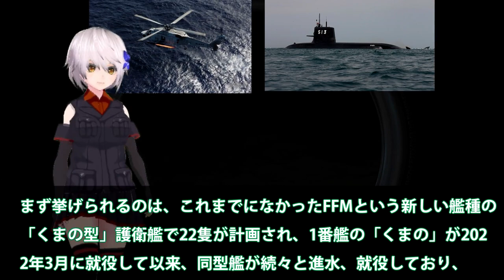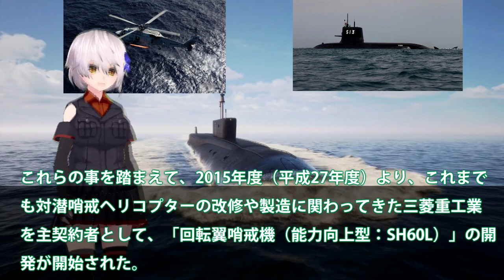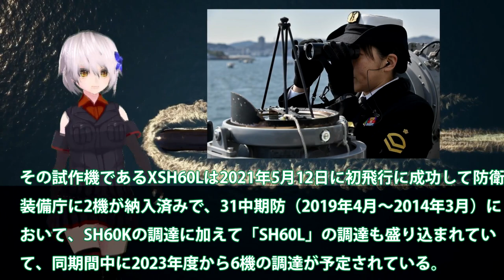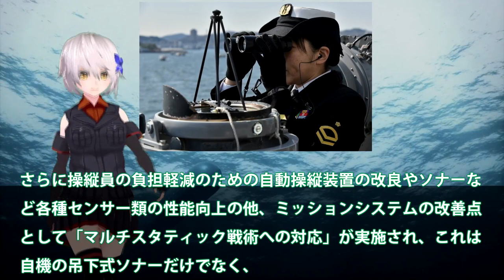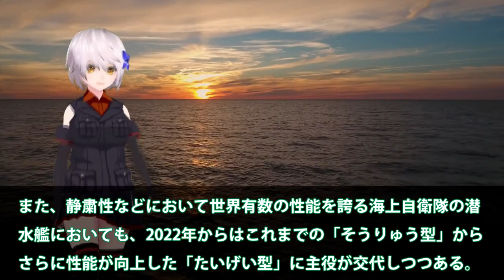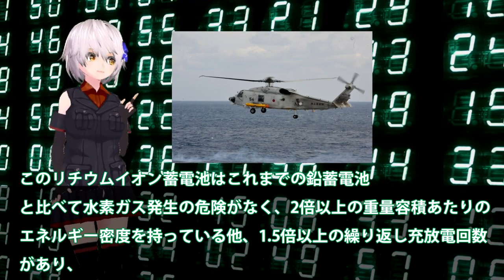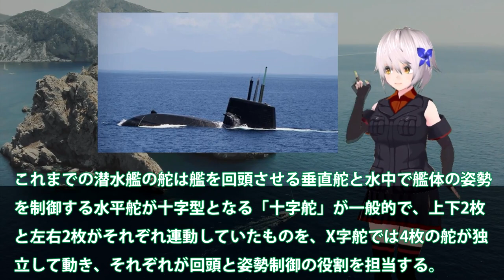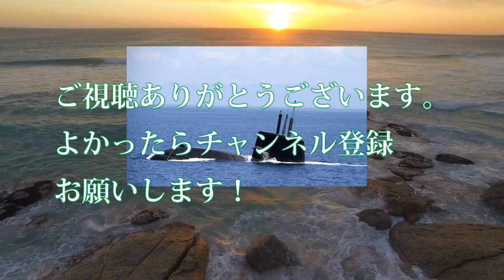海自潜水艦と対潜哨戒ヘリに国連恐れる！世界屈指の最新鋭技術に世界が度肝？潜航能力は世界トップレベルへ・・・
引用・転載「出典：海上自衛隊ホームページ」
引用・転載「出典：航空自衛隊ホームページ」
引用・転載「出典：陸上自衛隊ホームページ」

えっ！マジ！？衝撃の潜水艦X舵2隻か…！？まさかの…！？こんな潜水艦見た事ない！海上自衛隊 Submarine そうりゅう たいげい はくげい しょうりゅうSS-510